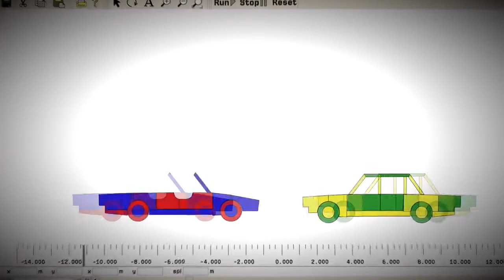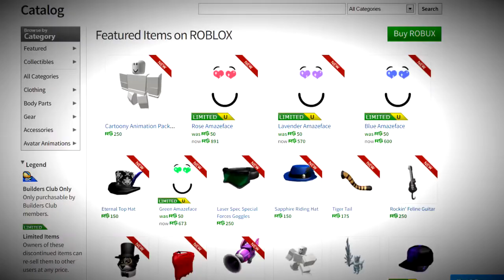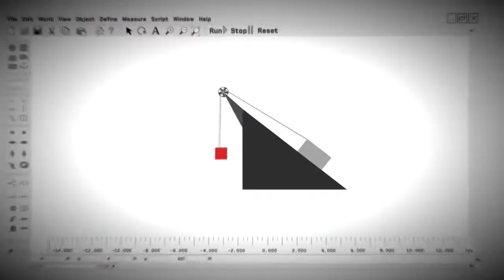How ROBLOX Was Created Explains By David Baszucki [CC]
ROBLOX Watch S2E4 coming soon

Roblox
2006
BROWSE GAME

Gaming
BROWSE ALL GAMING
License

🎶ciemy

I'm using

VN